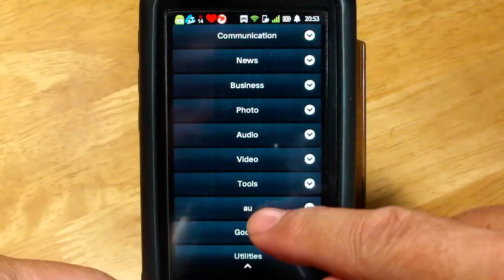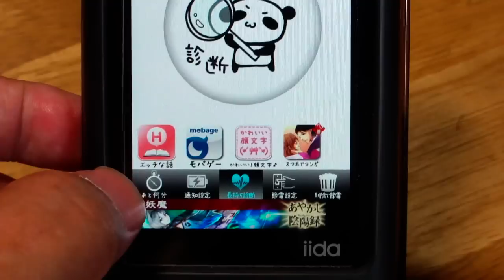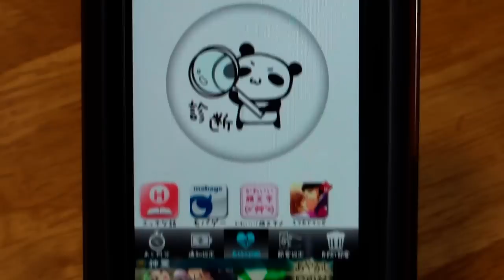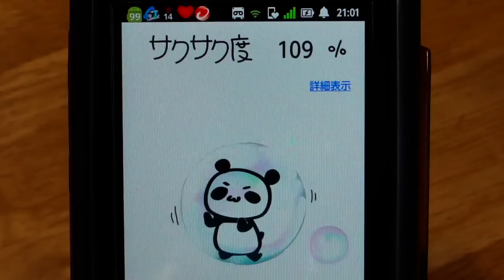【androidアプリ】節電♪長持ちバッテリー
2012年10月14日。

　スマートフォンAndroid端末用アプリ「節電長持ちバッテリー」（だーぱん これくしょん）をご紹介します。

　スマートフォンのバッテリー最適化ソフトです。パンダ風のキャラクター「だーぱん」が、あなたのスマートフォンをサクサクにしてくれます。

【ご案内】
　SONYのCyber-shot DSC-HX5Vで撮影していますが、ちょっと音声がざらついています。ご了承ください。